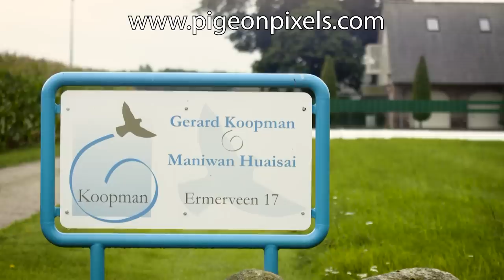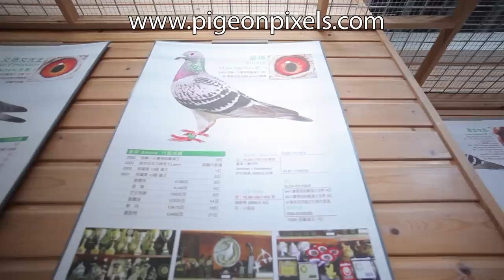Gerard Koopman Marathon Special - 1ST CHAPTER FREE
1st (free) Chapter of the film of Gerard Koopman, made by PigeonPixels & Simulplus in 2018.
It is also possible to rent the film in HD-quality!